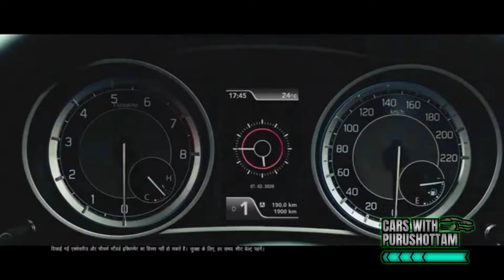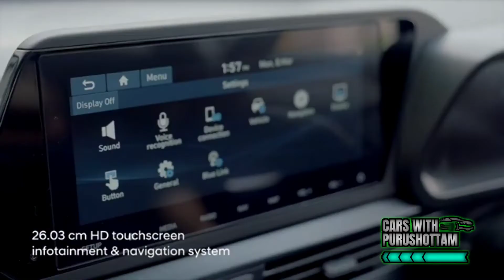Best car🔥under 10 lakhs in india 2022 in Hindi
1) cars under 10 lakh hindi
2) under 10 lakh cars price and features
3) best car under 10 lakh safety
4) top 10 cars under 10 lakhs

📛Organize seat gap

📛 Phone holder

📛quick USB charger